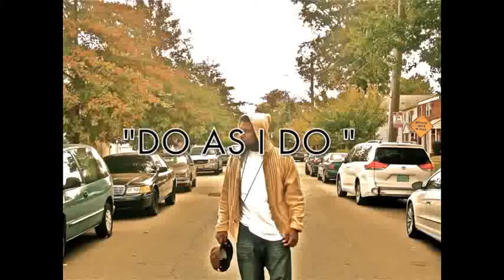AFOLABI DO AS I DO OUT THE HOOD ALBUM Island Def jam Europe Promotions12 3 2013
AFOLABI BIO

AFOLABI was born and raised in Nigeria, Africa & United Kingdom. He is an all-around performer. A pop, r&b, dance & club singer, songwriter, producer, and dancer. He started singing when he was 20, and has been writing, recording and producing ever since. From the first play AFOLABI's catchy hooks and seamless flow will have you singing & dancing along. From smooth ballads of R&B to dirty hip hop and Pop beats, AFOLABI's versatility makes him appeal across genres and boundaries. A young Bobby Brown mixe  with a thuggish remedy with a smooth soulful vibe. His songs cross boundaries, from hip hop to pop, from R&B to soul, versatility, wins over audiences from the hood to the suburbs. From his  heart, AFOLABI tells stories through his music, he also tells life as it is. His determination and drive, his voice and song, got him off the streets and into the hearts of his fans, after you give him a chance, he just might find his way into yours too. Since AFOLABI started his career, he has released 10 albums and has performed all around the world. He has been to London, Nigeria and other part of Europe. He has also performed in many cities and states in the United States including New York City, Las Vegas, St. Louis, Kansas City, LA , Chicago, SC, NC, ATL and many cities in New Jersey in  numerous venues.

His voice has lent reverie and wonder to songs for nearly 10 years. He has built a career marked both by spectacular highs and devastating lows. He has not only one of the finest voices but also one of the most vivid imaginations in pop, r&b, dance & club music and the charms of his music lay in his love of absurd metaphors and his ability to sell them with his songwriting skills. He is a man who could stir both Saturday-night dreams and Sunday-morning sanctity into his music. He sang, wrote and produced all his albums that made him essential to contemporary music.

AFOLABI is one of the most naturally gifted artists of all time, and also one of the most mysterious. No other pop star could match the range of his talents, which included not just singing and dancing but also composing, producing. He has so many different textures and dimensions with his voice.

If you want to see and hear AFOLABI's music, you can go to his youtube channel

To listen to AFOLABI's music , go to his soundcloud

If you want to check AFOLABI's out on facebook you can go

AFOLABI's INSTAGRAM: AFOLABIMG

AFOLABI's TWITTER: AFOLABIMUSICGRO